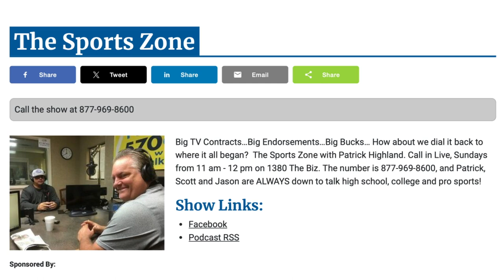The Consumer Quarterback Show - Patrick Highland The Sports Zone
On this episode of The Consumer Quarterback Show Brandon is joined by by Patrick Highland. Patrick is a patriot and lover of sports - particularly Florida generally and Tampa specifically. Originally from the Miami area where he excelled as a quarterback in HS, Patrick blends his years of intense sports interest with irreverent humor to form a great Sunday morning sports show to get you ready for all the games coming up! All this and more on The ConsumerQuarterbackShow

30522 US Hwy 19 N Ste. 107